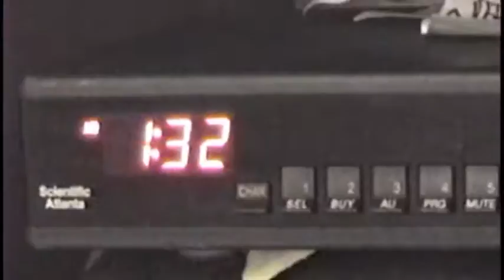Escape from Orleans and The Hurricane Effect; Remembering Katrina 10 year aniversary PART1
My Experience getting ready to stay for Katrina then seeing news footage and then "Mandatory Evacuation" orders and driving away finally